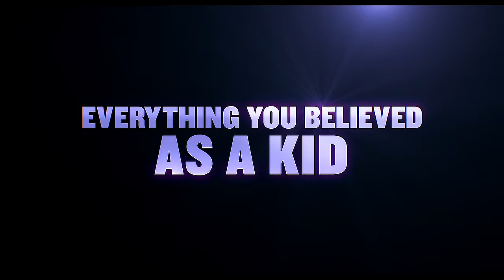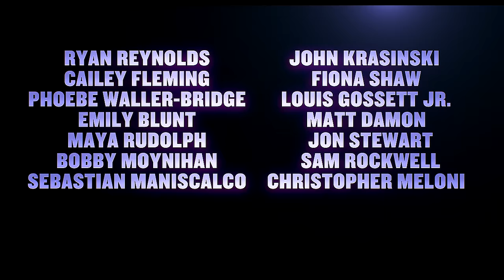IF Extended Trailer (4K ULTRA HD) 2024 | Ryan Reynolds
Trailer For If Starring Ryan Reynolds